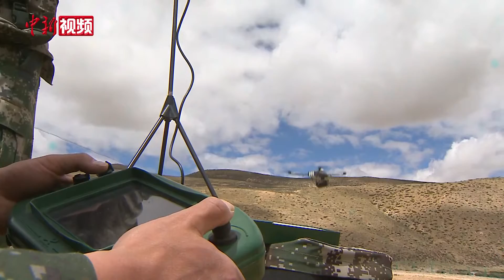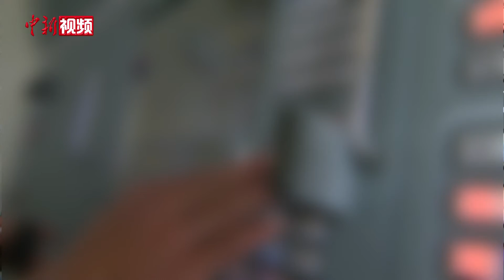多兵种联合作战 西藏军区举行立体拔点实弹演练